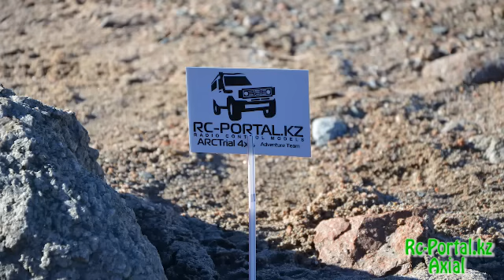Top truck challenge 2015